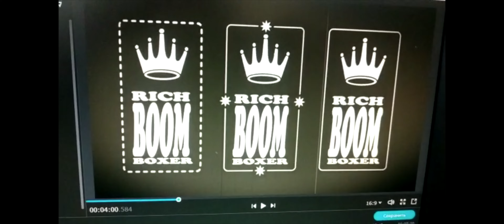1 ИЮНЯ 2023 | ЗАРИСОВКИ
break dance
Smоlensk

Спасибо Стасу, Роману.
ЛЕТО 2023

Поддержать проект:

карта Сбер
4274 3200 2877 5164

Почта банк
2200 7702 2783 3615